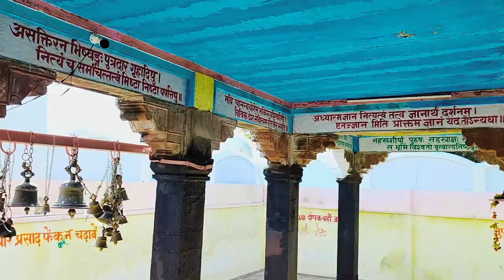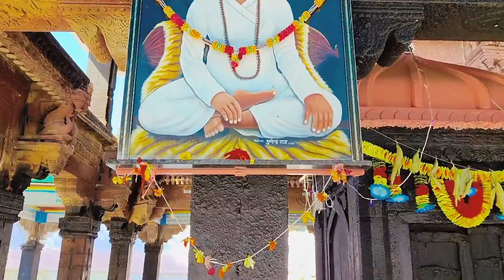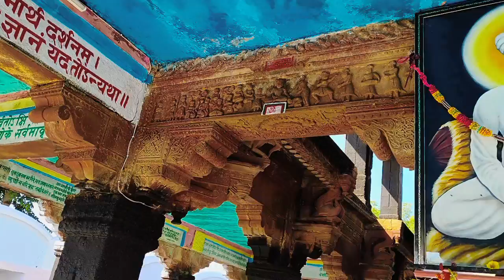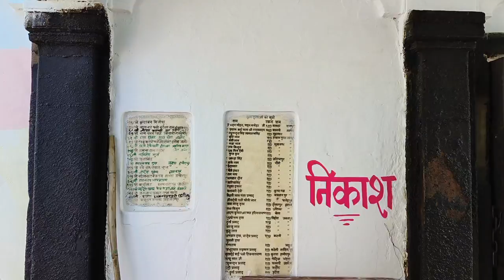एक ऐसी पुरानी इमारत जिसे लोगों ने भुला दिया | Historical place | Farooqui Abdulla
vlog
first vlog
my first vlog background music
desi vlog
vlogs
my first vlog viral video
nikki ayush vlog
first
village vlog
my first vlog 2023
daily vlog
my first vlog video viral kaise kare
my vlog
today vlog
new vlog
viral vlog
my first vlog ♥️ || my first video on youtube || d_tacnical_support
my first vlog viral nhi ho rha hai
daily vlogs
daily video
daily lifestyle vlog
lifestyle
lifestyle vlog
my first vlog chothi lahar
my first vlog to day
2023 new vlogs
2023 vlogs
viral vlogs
how to viral first vlog on youtube
my vlogs viral
my vlog viral
new vlogs
how to viral vlog on youtube
2022 vlogs
2022 vlog
babalu banna vlogs
aditya vlogs
vikram c vlog
rajesh patar vlogs
my first vlog 4th lahar
my first vlog vairal kase kare 2023
sharma ji vlog
my first vlog ।। my first video on youtube ।। manoranjan phul ka
beautiful place vlog
nepal beautiful place vlog
lifeka first vlog
sbin rumdali vlogs 200% vairal
my first vlogs tag
sbin rumdali vlogs vairal kase kare
my first vlog dusri baar
how to viral my first vlog today
my first vlog viral kyase kare
3rd lahar
my first video 2022
tranding vlog
vickey daily vlog
my first vlog ❤️|| my first vlog 2022.// 3rd lahar// my first video on youtube. god vickey official
lahore
azad chai wala
bb ki vines
carryminati
scoutop vlog
ducky bhai
ducky bhai vlog
my_first_trending_vlogs
my_first_trending_vlog
my first trending vlogs
my first trending vlog
trending_vlogs
trending vlogs
trending_vlog
trending vlog
my_first_vlog_gone_viral
my first vlog gone viral
youtube_india
youtube india
my_first_vlog_video_viral
my_first_vlog_viral
my_first_vlogs
my_first_vlog
my first vlog video viral
sbin rumdali vlogs
famous vloger
vlog youtube
manoj dey
my first blogs
cute girl angery mood
cute girl prank video
india number one vloger
flying beast vlog
how to shoot my first vlog
my first vlog shoot kase kare
how to shoot vloging video
my first vlog 3th lahar
my first vlog vairal kase kare
tchaio
my first vlog v
my first vlog shoot
beautiful place
my first vlog vairal trick
sauravjoshivlogs
my home vloging
traveling vlog
food vloging
vairal vlog
second vlog
today vloging
frist vlog viral kaise kre
frist vlog me kya bole
vlogs and people
vlog wala thumbnail kaise banate hai
my first vlog thumbnail kese create kare
my first vlog niki ayush vlog
youtube vlog today
my first vlog new hindi me
my first vlogs 2022
my first blogs today
desi hot
my first today